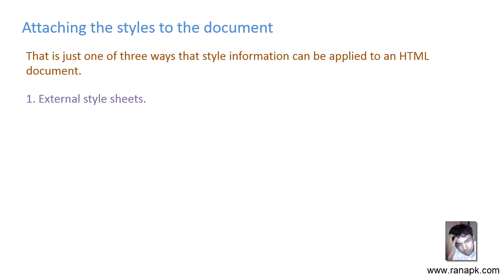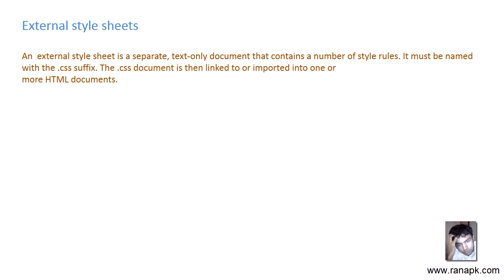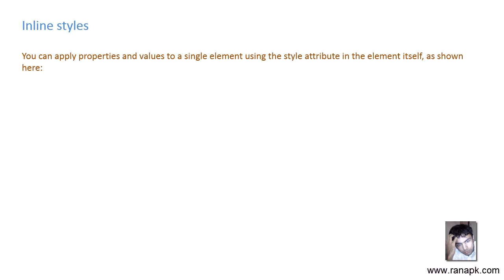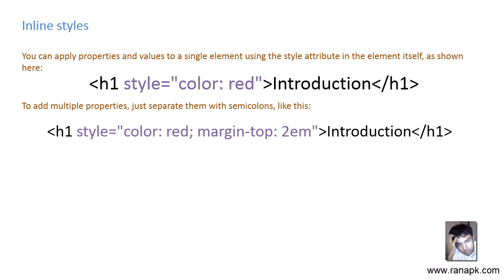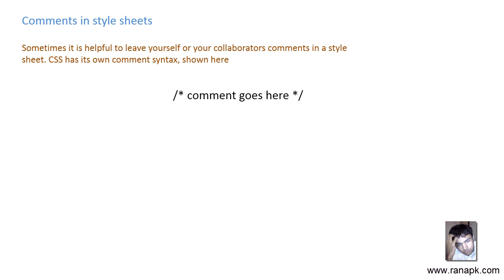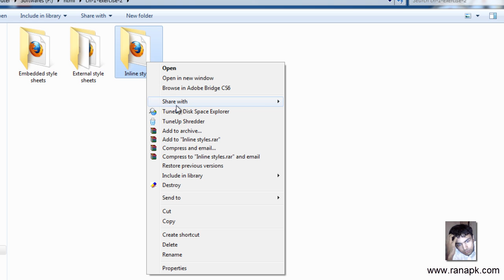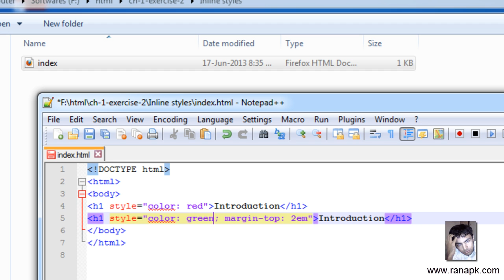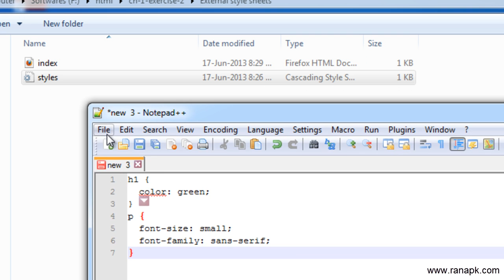learn css in Urdu lecture-3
learn css in urdu hindi
css sikhain
CSS, CSS3, free learn CSS, learn CSS in urdu, CSS in urdu, CSS in hindi,
CSS video tutorial, learn CSS3 in urdu,
css, css3, free learn css3, learn css in urdu, css in urdu, css in hindi,
css video tutorial, learn css in urdu,